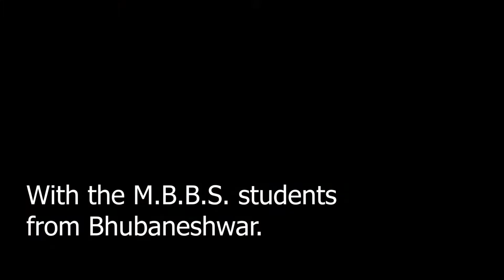Mbbs students from Bhubaneswar